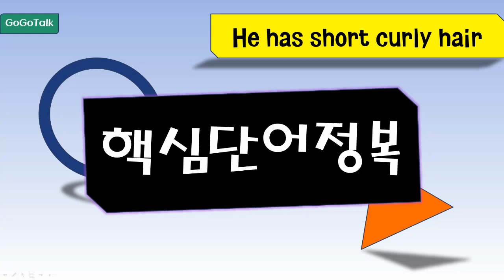G6 L6. He has short curly hair / 핵심단어정복/단어깜깜이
천재(함) 6. He has short curly hair / 핵심단어정복/단어깜깜이
단어깜깜이 영상으로 단어를 외워보세요!